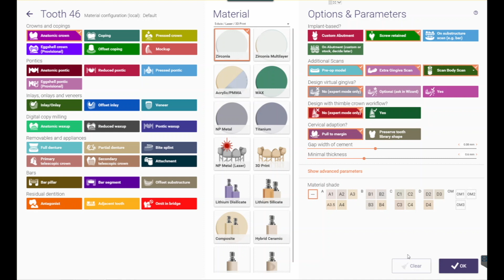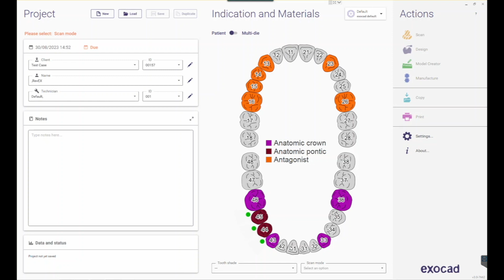How to create an order in Exocad using Straumann® RevEX™ scans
This step-by-step video shows how to create an order for an in-lab milled Variobase restoration and add the 5 IO scans to the order in Exocad.